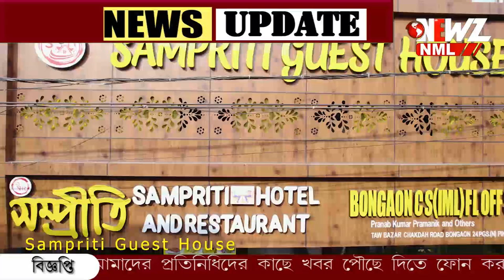একই দিনে তারা মায়ের আবির্ভাব তিথি ও লক্ষ্মী পূজো, তারাপীঠে ভক্ত সমাগম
একই দিনে তারা মায়ের আবির্ভাব তিথি ও লক্ষ্মী পূজো। ব্যাপক ভক্ত সমাগমের প্রস্তুতি তারাপীঠে। ভক্তদের জন্য বিশেষ ব্যবস্থা নিচ্ছে প্রশাসন।